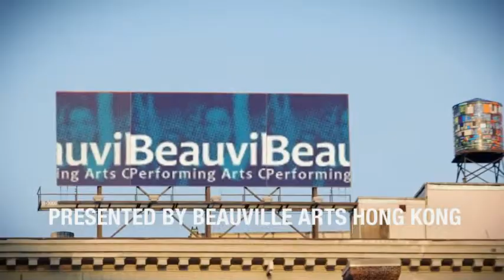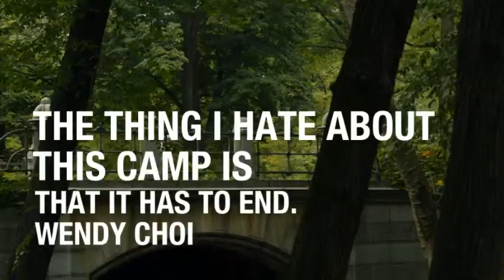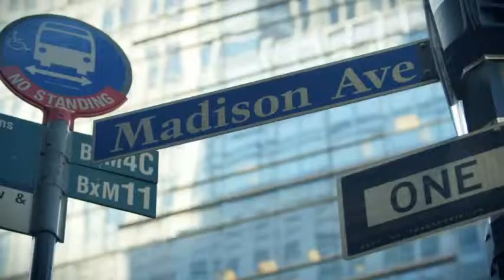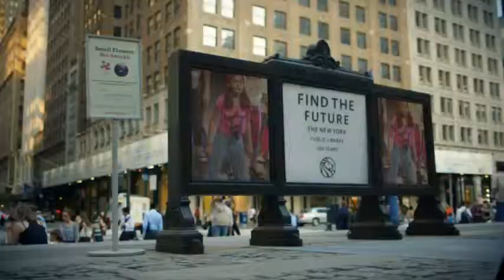2014 F A M E Camp Summary with Campers' Remarks